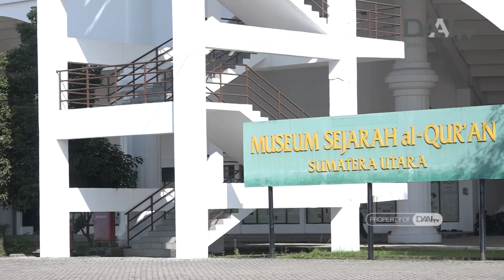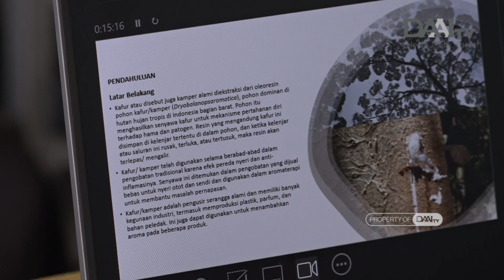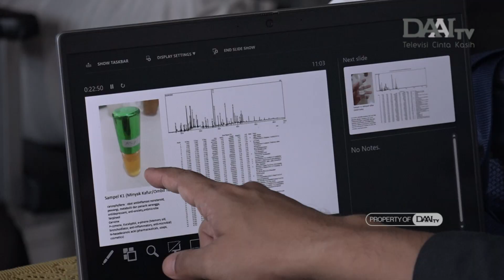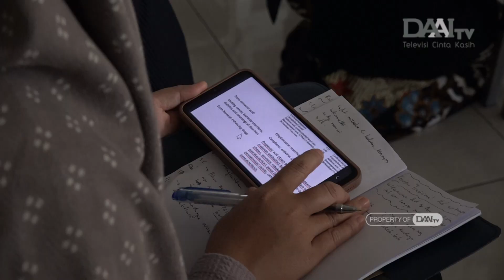Pohon Kapur Pakpak Jadi Warisan Dunia | Bingkai Sumatra